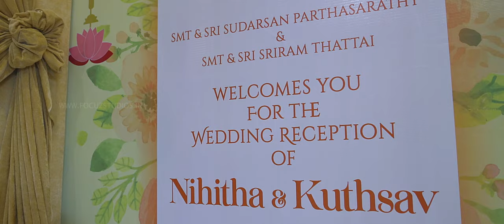A Divine Iyengar Brahmin Wedding" -Ahobila Mutt, Thirumala - NIHITHA & KUTHSAV - Signature Film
Production House : Focuz Studios™